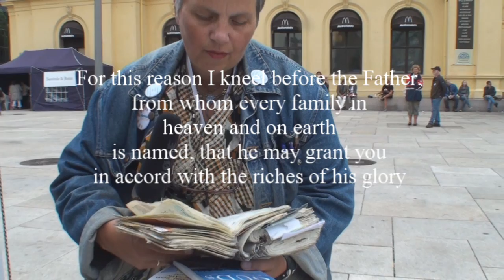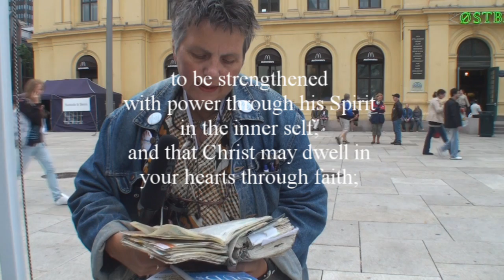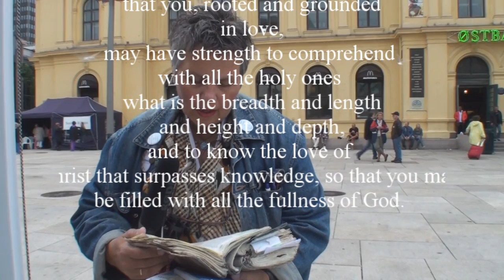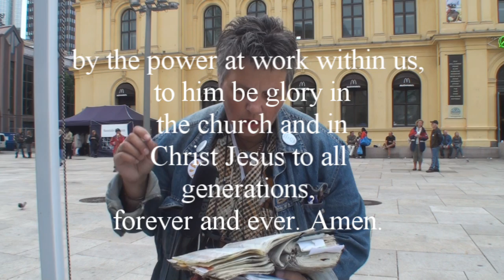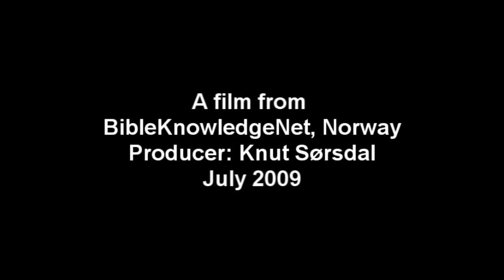liv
Liv Owusu testifies about Jesus CHrist at the Central station Oslo Norway